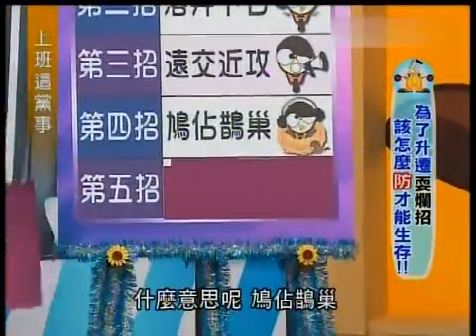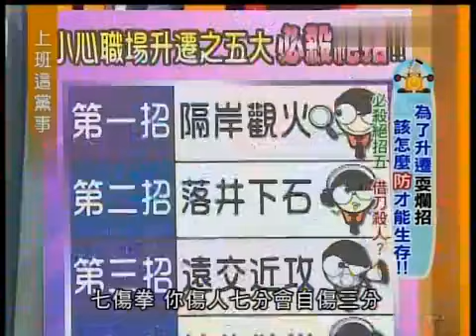上班這黨事 20130401 職場升遷耍爛招 小心害人又害己